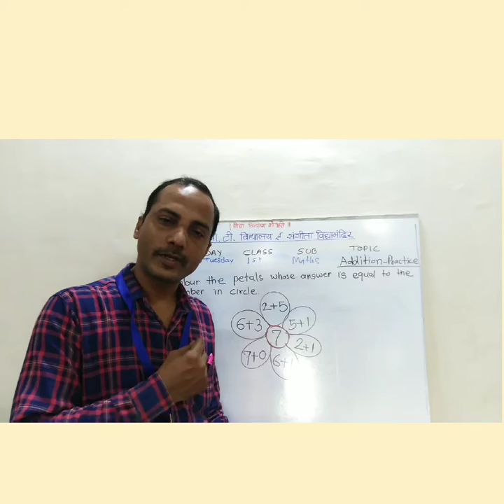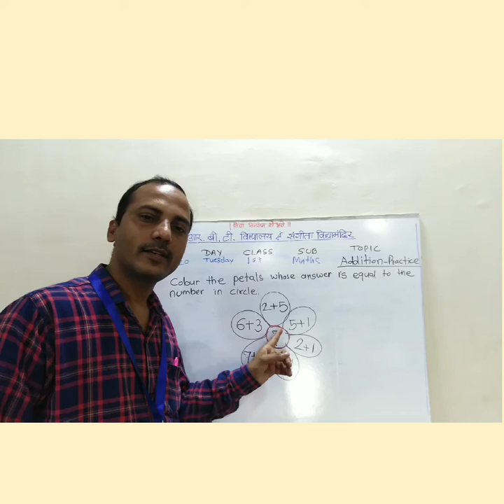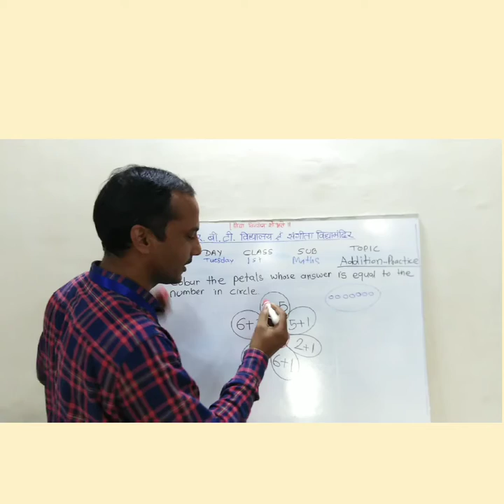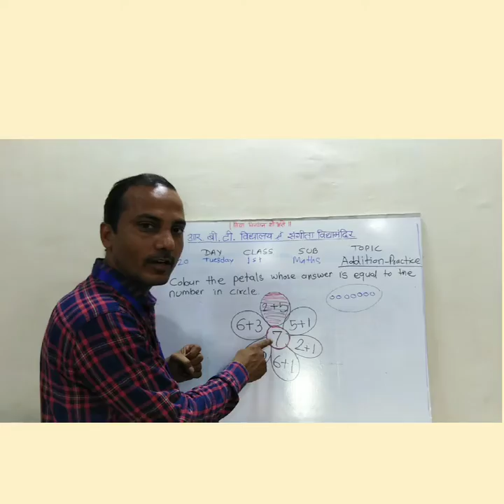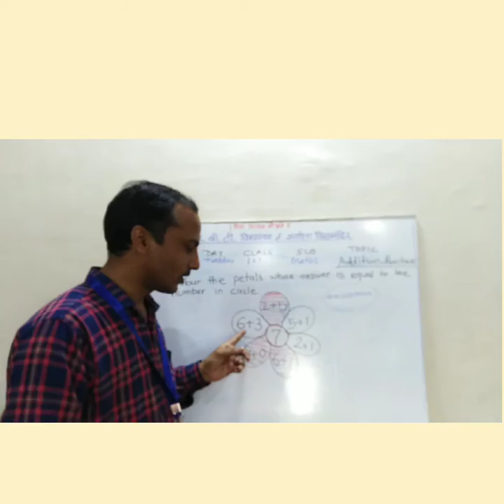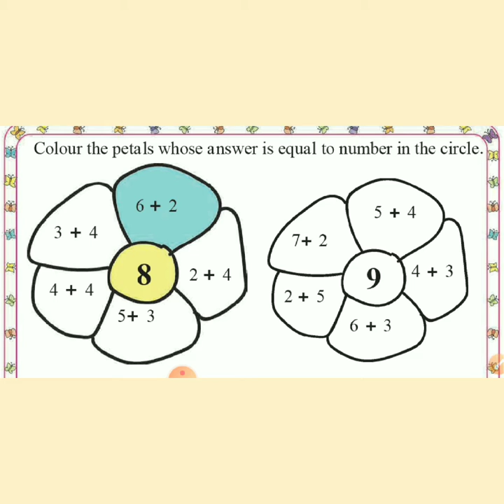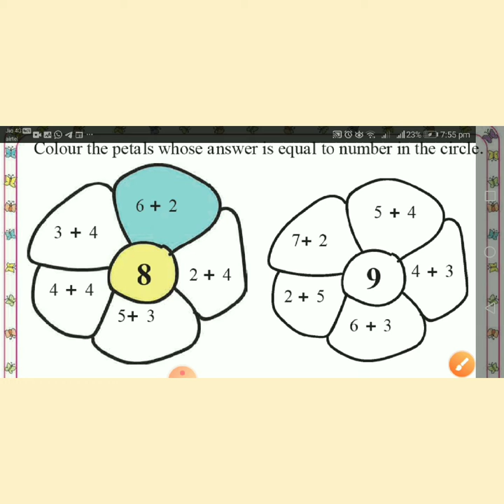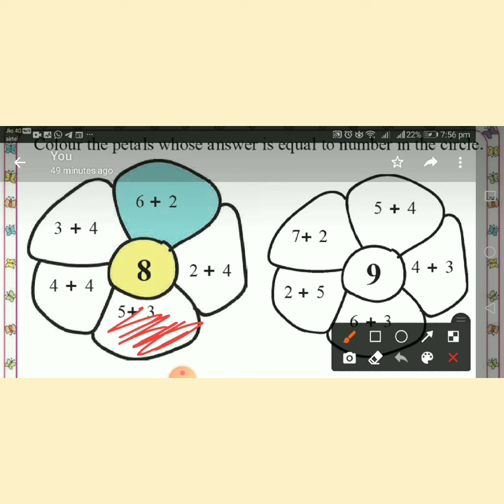Class 1-Mathematics -Addition ( practice )